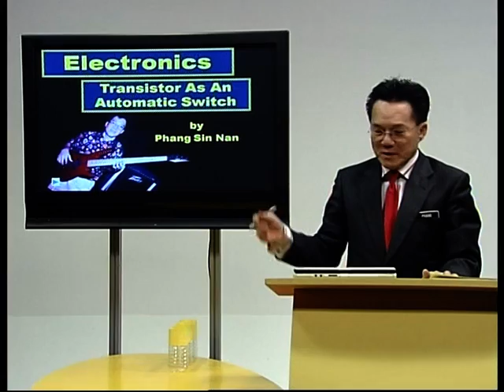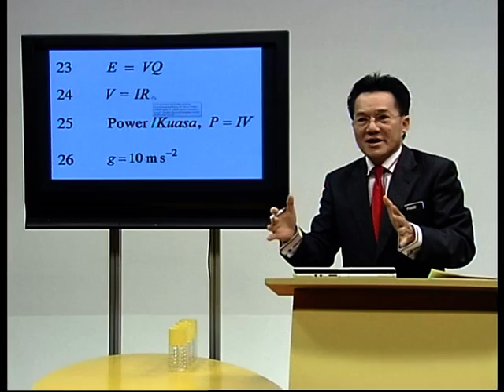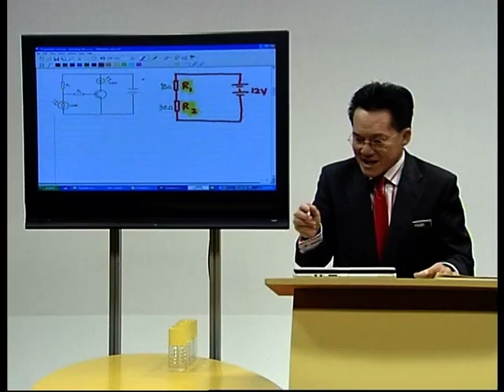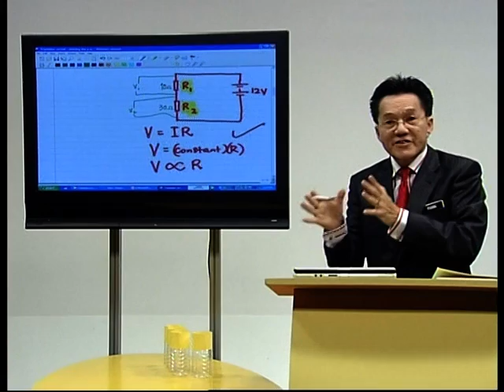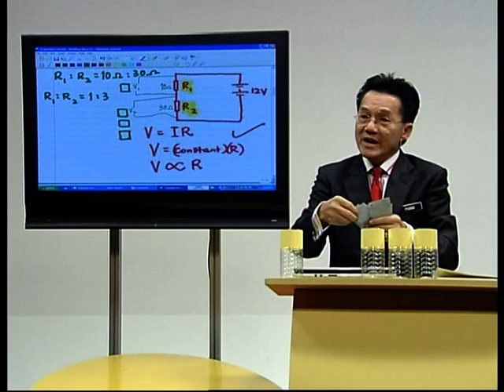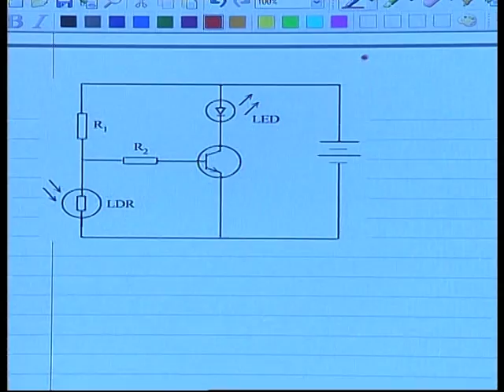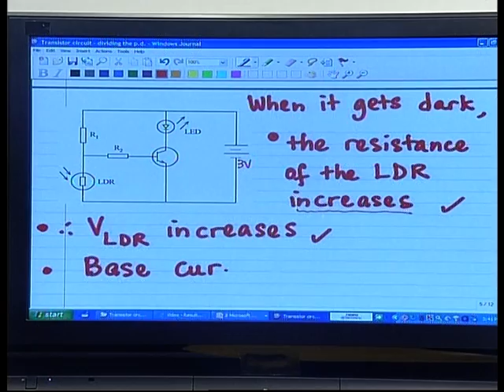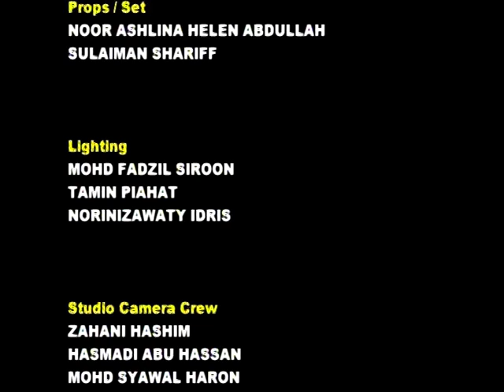EduwebTV : Fizik Form 5 - Electronics Transistor As An Automatic Switch